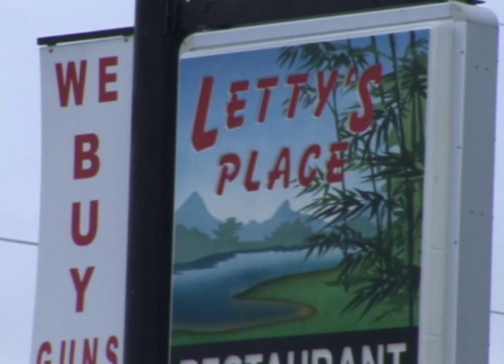Filipino Restaurant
TV PKG for TV16 at Harding University